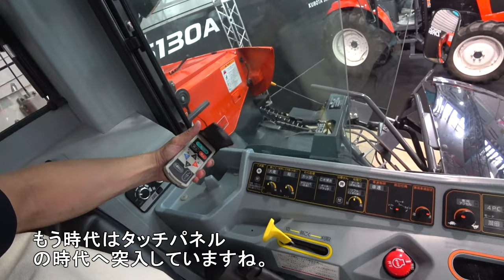【会社員実家農業手伝う】2024クボタDR6130マジでヤバイ性能に、ちょっとこの価格は今が買い時！